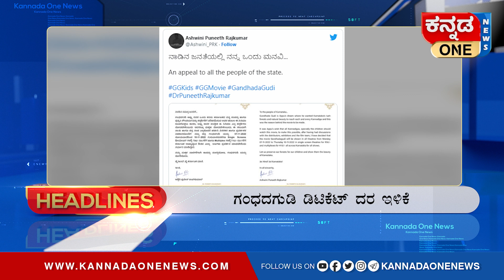ಬಿಜೆಪಿಯವರಿಗೆ ಮಕ್ಕಳನ್ನು ಹುಟ್ಟಿಸುವ ಶಕ್ತಿ ಇಲ್ಲ- ಸಿಎಂ ಇಬ್ರಾಹಿಂ ಟೀಕೆ | Headlines 10 am